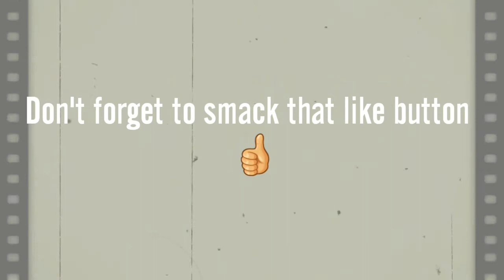Friday The 13th Killer Puzzle Daily Death May 6 Walkthrough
Friday The 13th Killer Puzzle Daily Death May  6 Walkthrough All Killer Puzzle Chapter Walkthroughs

Chapter 12 Walkthrough All Killer Puzzle Chapter Walkthroughs